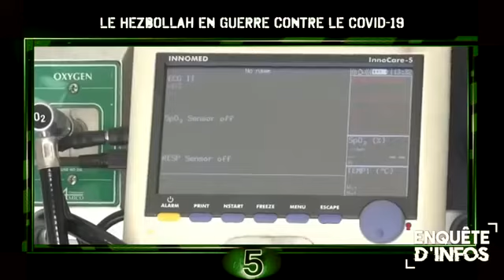🌐Le Hezbollah en guerre contre le Covid-19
Le Hezbollah a informé des journalistes sur certains volets du plan global d’assistance à l’Etat et à la société libanaise, afin de surmonter la pandémie du coronavirus.